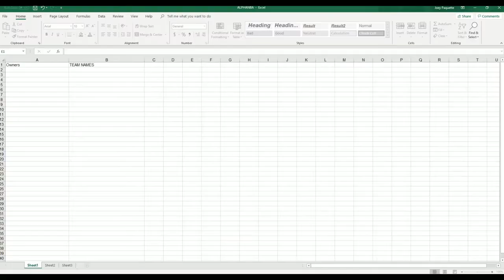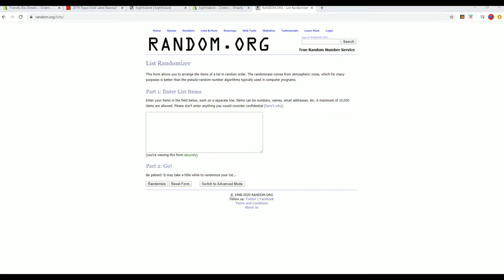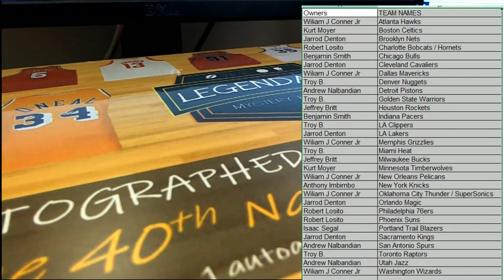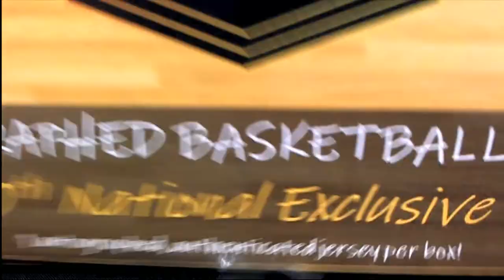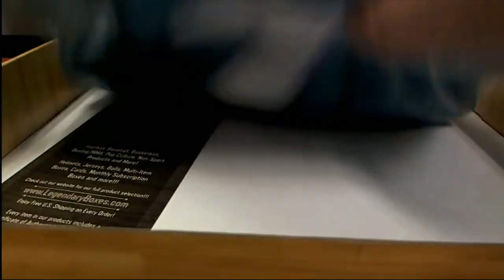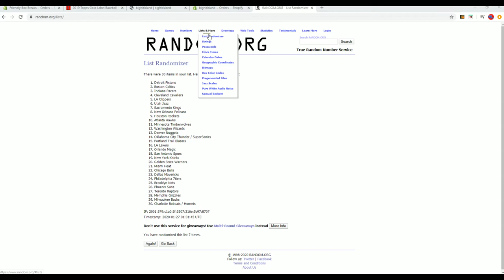2019 Autographed Jersey Basketball Edition Series 1 ID BHILMBBASKJERS104